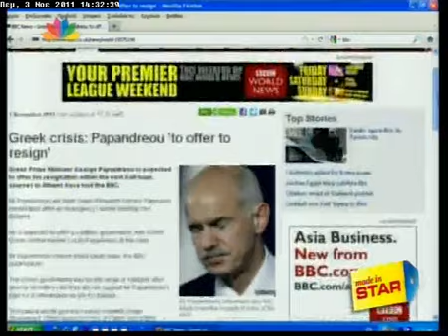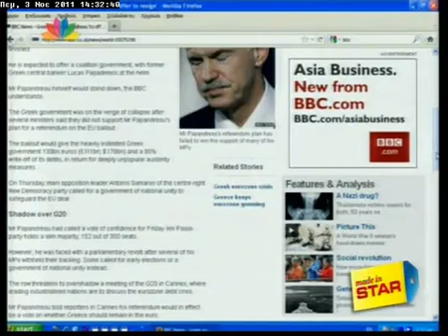gossip-tv.gr BBC Παραιτείται ο Παπανδρέου